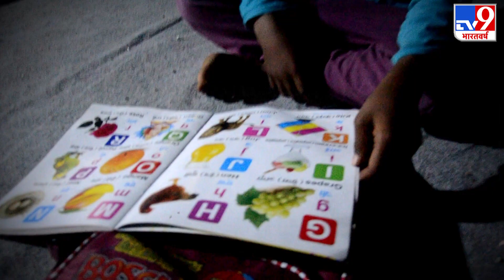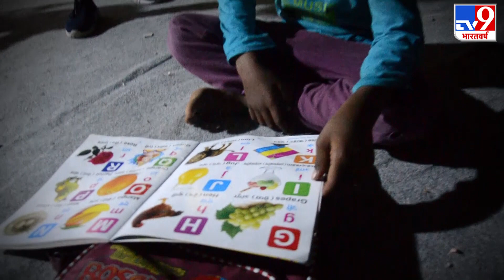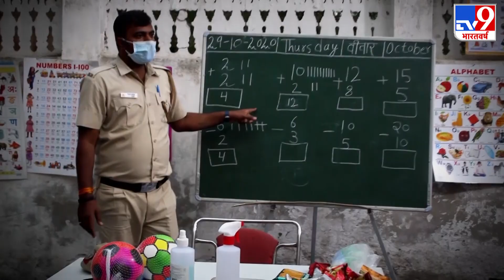मिसाल : गरीब बच्चों के लिए मसीहा बना ये पुलिसवाला, नशे से बचा कर बच्चों को दे रहे हैं मुफ्त शिक्षा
गरीब बच्चों के लिए मसीहा बना ये पुलिसवाला, नशे से बचा कर बच्चों को दे रहे हैं मुफ्त शिक्षा